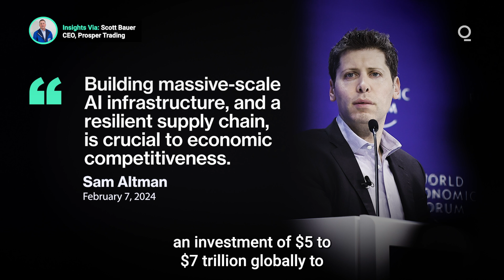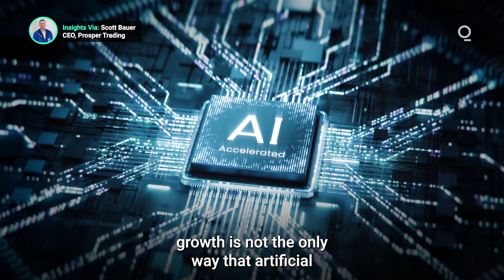How Will AI Reshape the Semiconductor Industry? | Presented by CME Group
A global race to build the next generation of computer chips capable of powering AI applications is about to envelop the semiconductor industry. Sam Bankman, the CEO of ChatGPT’s developer OpenAI, recently called for a $5-$7 trillion global investment in chip R&D, driven by the needs of rapidly developing AI platforms. Here’s what you need to know about the vital role semiconductors will play in the future of AI. Presented by @cmegroup